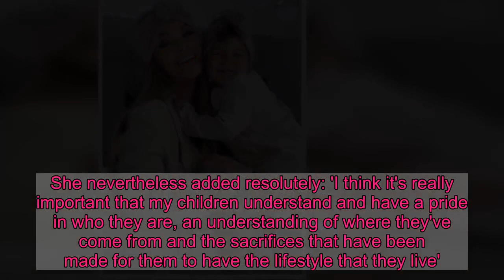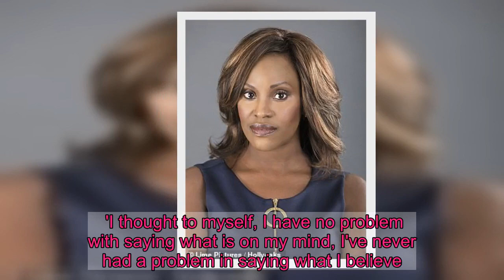Hollyoaks' Kelle Bryan and Chelsee Healey describe 'vile' racism